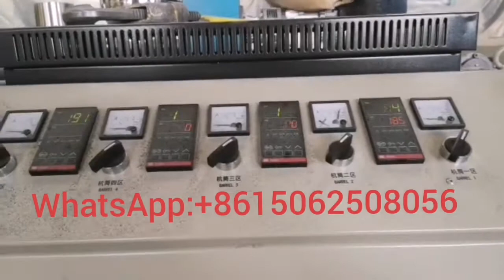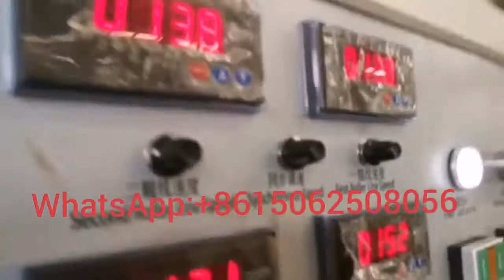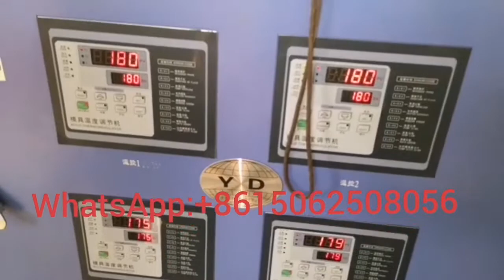Spc flooring making machine / spc floor extrusion machine